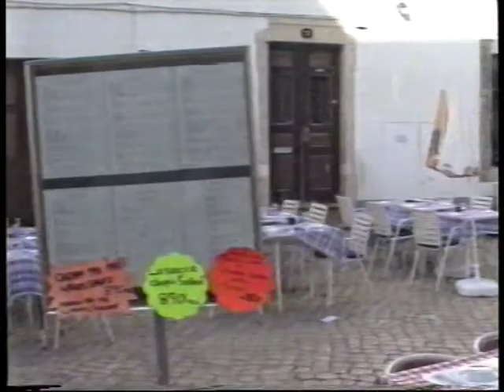Lagos Algarve - Portugal 1991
Lagos  cidade na região do Algarve, no sul de Portugal. É conhecida pelas cidade velha amuralhada, pelos penhascos e pelas praias atlânticas.